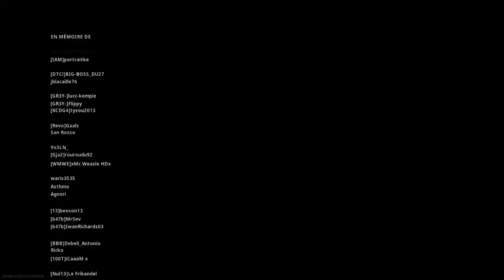Premier top 1 trio !